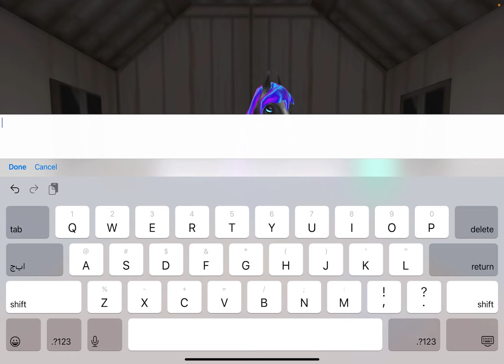Opening club chests!